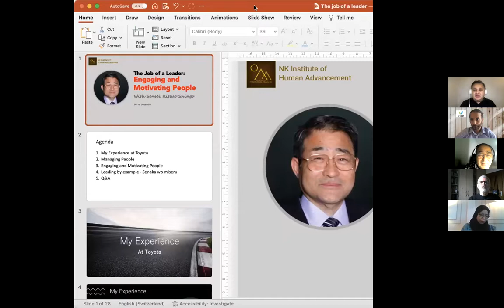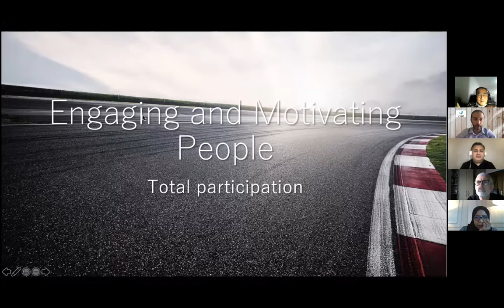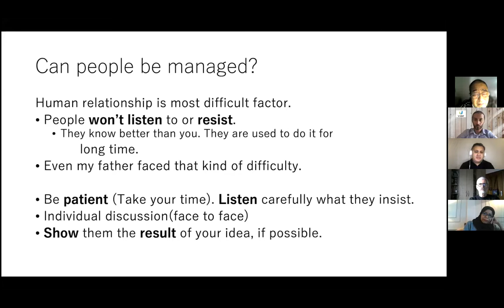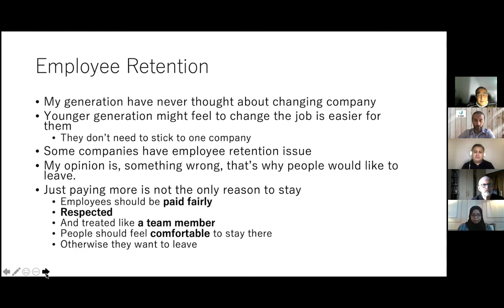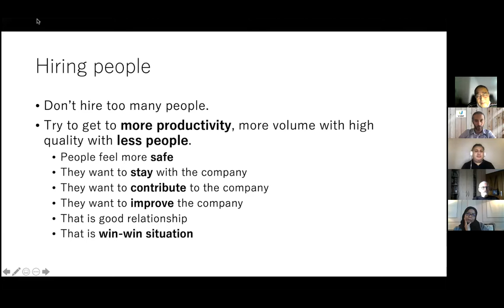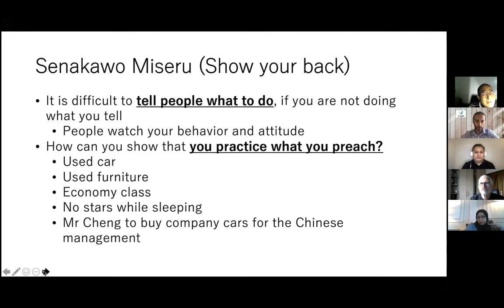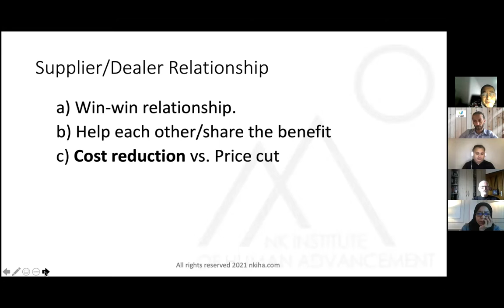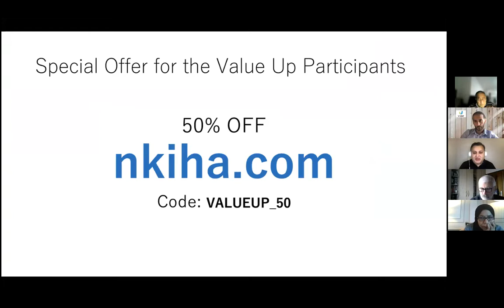Webinar | The Role of a Leader Engaging & Motivating People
In association with V-Veer Ltd., we are pleased to announce the secret of sensei Ritsuo Shingo how he engaged and motivated the local workers and made them the most successful team ever in Toyota’s history.
The webinar was moderated by Waleed Mazen.
Webinar Brief:
In November 1998, Toyota executive Ritsuo Shingo was asked to establish the first Toyota plant in China. He was given 600 workers from their local partner. However, sensei Shingo would soon discover that these people were not really motivated to work for a Japanese company.

Within the next 12 months, Sensei Shingo would onboard the local workers and make them the most successful team ever in Toyota’s history.

What was the secret? In this seminar, sensei Ritsuo Shingo will talk about engaging and motivating people in the workplace.